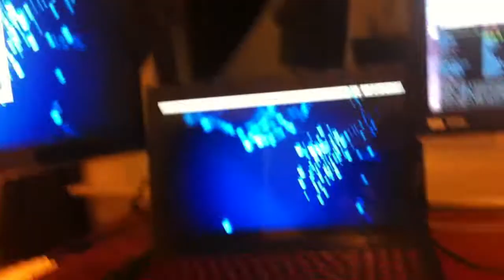Lenovo y510p screen flicker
Screen flickers randomly. Posted for Lenovo tech support to view.